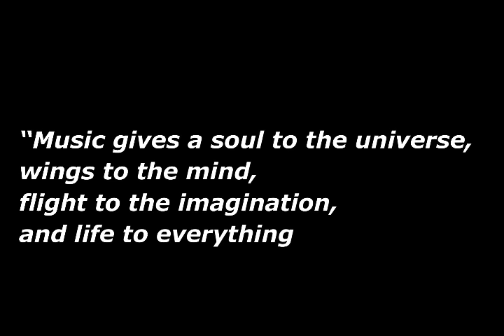November 16, 2021